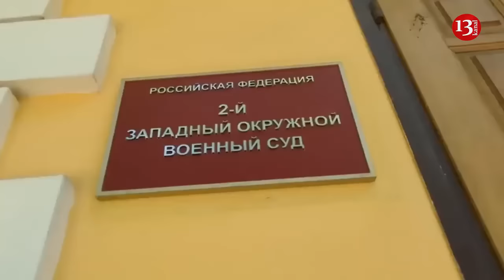Putin scared of general Popov marching to Moscow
A few days after Putin put Belousov in Shoigu's place, he gathered Gerasimov, Belousov and Shoigu and publicly promised that he would no longer ‘harass’ generals and put them in jail.
However, two days later he continued to do so. In particular, the president jailed General Popov, commander of the 58th Army, who had spoken out against Gerasimov. Putin was afraid that the latter would repeat the fate of Prigozhin and ‘march to Moscow’, but unlike the latter he will not stop.
Ukrainian international journalist Oleksandr Demchenko said this in an interview with Oleksiy Gomon, which can be seen on the Dmytro Gordon YouTube channel.
Putin is afraid of Russian generals, that's why he is ‘mopping them up’. At the same time, some of the generals are even in a more combative mood than Putin himself, some are just corrupt, but for the most part they are people who can potentially resist Putin. Not the regime, but Putin, the analyst stressed.
According to Demchenko, the generals want money, and all the flows are concentrated in the hands of Putin and the Chekists. And the former ask themselves the question: why don't we own these flows?
Russian generals are a truly dangerous force that can bring out an army against Putin, the journalist believes.
‘Putin said a key phrase during his inauguration for a reason. He said that he had given a task to the security forces to prevent turmoil, which means that he assumed at that moment that turmoil in Russia was possible. And now we can see, after the purge of generals has begun, who, in Putin's opinion, could have organised this turmoil,’ the expert explained.
Recently,  Russian military court has rejected a request to transfer Major General Ivan Popov to house arrest and ruled to keep him in pre-trial detention for two months.
Popov, whose May 17 arrest was first reported, is accused of misappropriating more than 130 million rubles or$1.5 million worth of metal purchased as “humanitarian aid” by Russian occupying authorities in southern Ukraine’s Zaporizhzhia region.
Popov previously oversaw the defense of Russian-occupied Zaporizhzhia as commander of the 58th Guards Combined Arms Army.
He was relieved from that post last summer after complaining about systemic mismanagement within the armed forces directly to the military’s top brass.